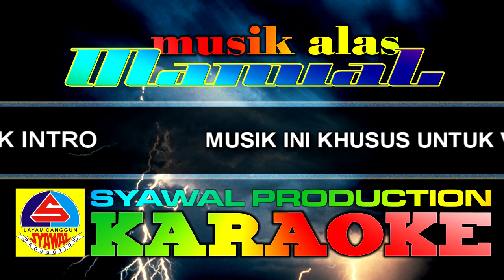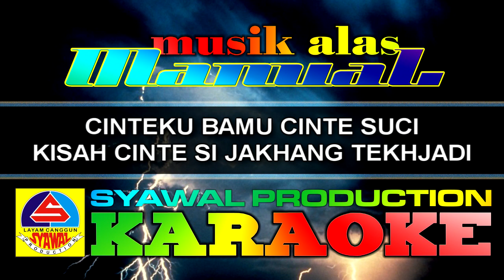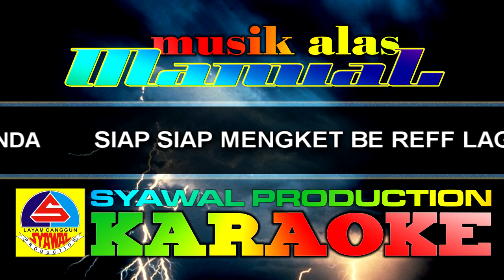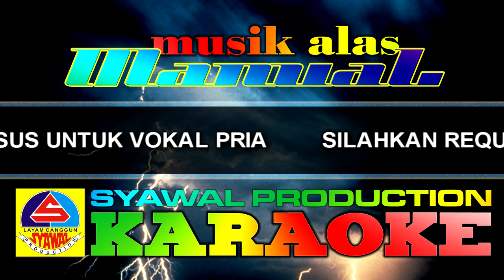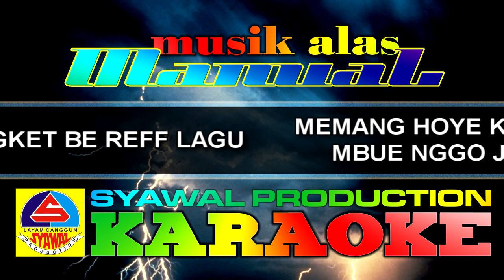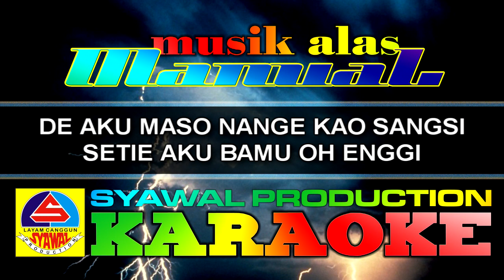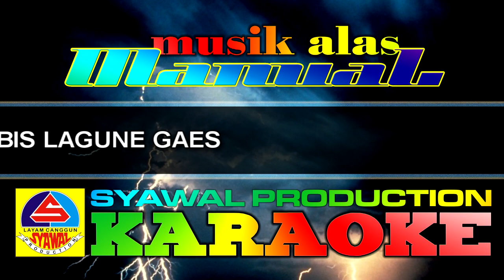karaoke lagu alas cinte suci vokal pria [ versi manual ]